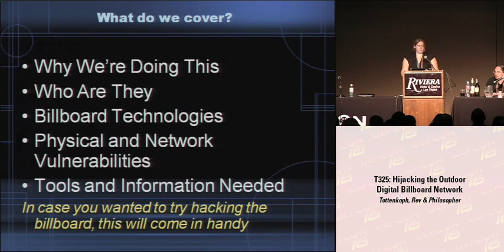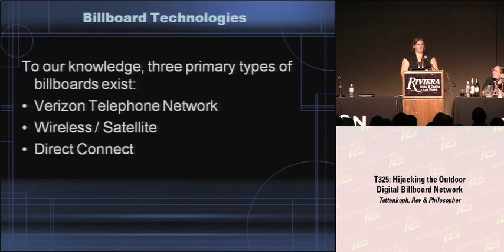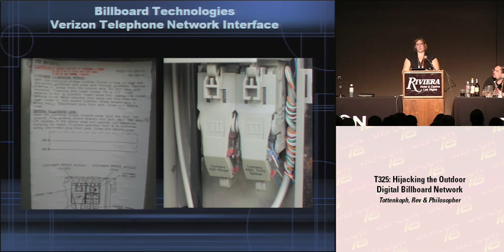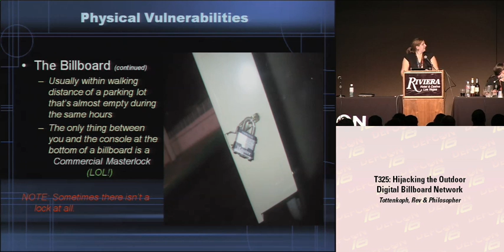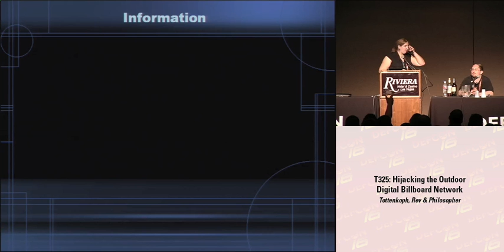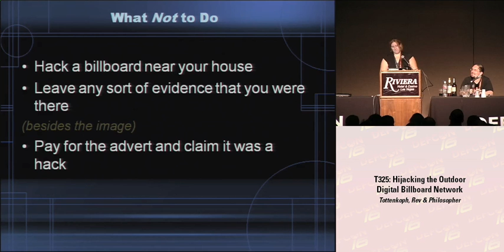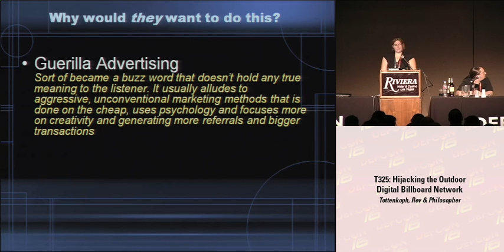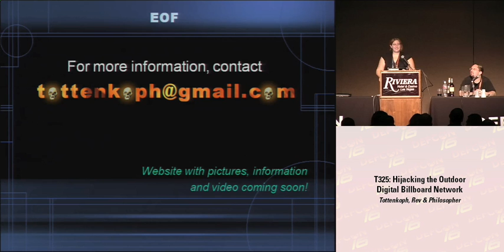DEFCON 16: Hijacking the Outdoor Digital Billboard Network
Speakers:
Tottenkoph, Business Analyst, Raymond James Financial
Rev, Security Researcher
Philosopher, Security Researcher

Outdoor digital billboards are becoming the new way to advertise multiple products/services/etc with a single board as compared to having a street littered with dozens of these eyesores. Therefore, they're more fun to take apart and play with. While driving one day, I noticed a 404 error on one of these billboards and after discussing it with my fellow speakers, hatched a plan to hack into their network and advertise our own ideas/ "products". We will be talking about how we exploited the physical and network security of this well known company and used these to upload our own images. This is *not* a step-by-step how to, but rather addresses the vulnerabilities that exist and how they could be used for guerilla advertising and digital graffiti.